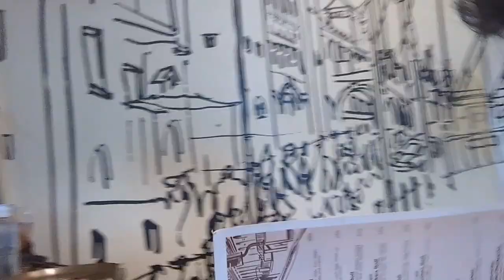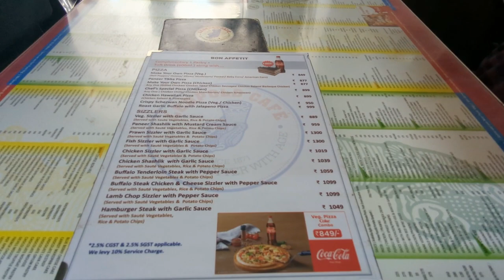মুম্বাই তে বাঙালি খাবার কেমন খেতে ?? 😓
Hello, This is Rahul and you are watching  @TheOutdoorIN  . This is second day of Mumbai and I  have explore authentic bengali food at lunch time . This was a great experience to explore Mumbai.
Follow Rahul on Instagram: rahul_outdoorin